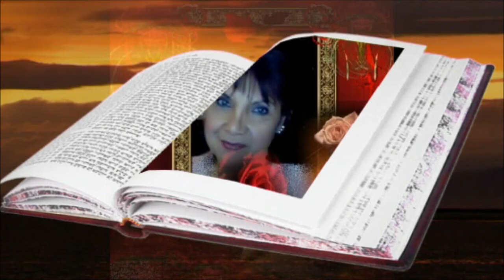Corazón Magico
Hola mi bella Reina aqui tienes mi regalo, hecho con todo mi amor y cariño para una reina linda como tu, esperando te guste, las imagenes tuya que siguen de tus fotos son hechas por el amiga Jorge, o bohemioe como quieras otro  rey lindo el cual te adora, hay va amigo Jorge mira si han servido para hacer este regalo a la mas bella amiga del youtube, y facebook, la que adoro y quiero mi bella amiga, con ese amor sentimiento que siemre demuestra en todo cuanto haces espero sientas aqui lo mismo , pues para ti con todo mi cariño, uno siempre esos sentimientos porque no hay distancia en este mundo si se hacen las cosas con cariño y amor, hacia las personas que queremos en este caso tu , con ese tema que se que un dis lo escuchaste y te gusto nunca se me olvidan los detalles, con el cariño que te mereces mi bella Jimmy te mando la mensajero del sentimiento envuelto en cariño siempre para ti un abrazo de tus amigos Jorge y Maika que te queremos como todos.

CORAZÓN MAGICO Y BELLO

Es el corazón, la doliente caja
donde las sensaciones suenan,
retuemban y saltan.

Las dulces caricias,
por siempre las guarda,
también la esperanza,,
y tal vez el alma.

! Corazón humano ! quw en dos se divide,
uno es la gran bomba,
que impulsa la sangre,
otro es un sentido, que es insobornable,

Con el pensamiento, su ritmo acelera,
! Y con  fuerza tanta !
Que a veces la sangre
sube a la garganta.

Es la lama que nutre el espiritu,
de quien vive de recuerdos,
y sigue forzando el latido,
aunque pase el tiempo.
 El sentimiento, y ese recuerdo queda en el,
hay amor y dulzura en el,
y se quiere con el dando
lo mejor siempre hacia
el que se quiere.

" Va para ti mi bella reina la mejor amiga que tengo, con todo mi sentir dandote, que seas siempre feliz y que estaré a tu lado en todo y cuanto me necesites besos mi amiga del alma tk mucho besos de tu amiga Maikailusión ".